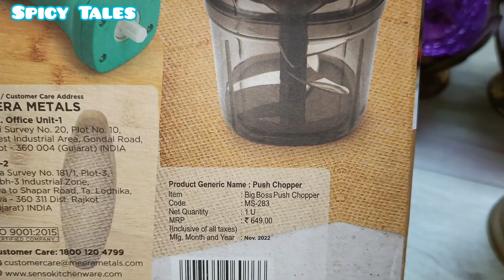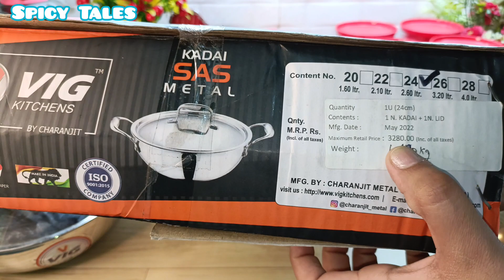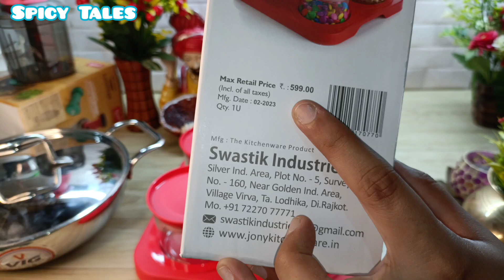MRP के आधे से भी कम दाम में सामान खरीदे | Panipat की सबसे सस्ती shop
Panipat Home Decor And Kitchen Products Haul
Topics Covered in this video:-
Panipat market explore
Panipat market home decor and kitchen items haul
Panipat market
Panipat market visit for first time
Panipat kitchen items on sale
Panipat kitchen items haul
Panipat kitchen products
Panipat home decor
Panipat
Panipat home decor haul
Panipat home decor Haul and kitchen products haul with prices and shop details
Panipat local market home decor
meesho home decor haul latest meesho home decor review
amazon home decor haul under 300 amazon home decor items review in Hindi
amazon home decor haul under 500 amazon home decor haul india
flipkart home decor haul
flipkart home decor
flipkart home decor haul underkart home decor items flipkart home decor review

flipkart home decor haul latest